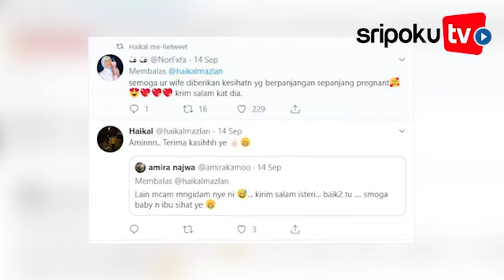VIRAL! Bukan Ngidam Makanan, Ibu Hamil Ini Malah Ngidam jadi Driver Ojol, Ini Reaksi Suami